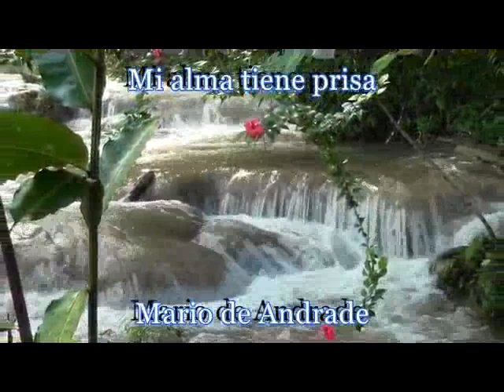Mi alma tiene prisa Mario de Andrade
El poema del domingo...